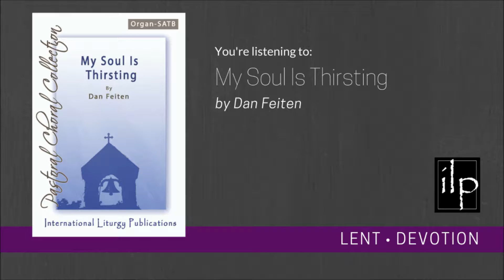My Soul Is Thirsting - Dan Feiten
Based on Psalm 63, Dan Feiten's Lenten hymn, My Soul is Thirsting, captures the longing and underlying hopefulness of the text.  A lovely selection for contemplation during Holy Eucharist or to begin worship on a solemn note.